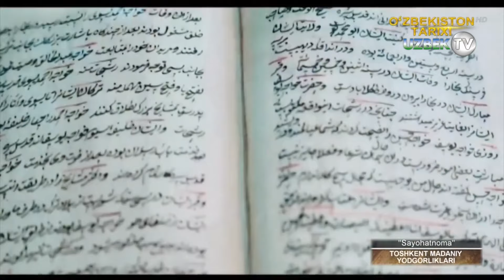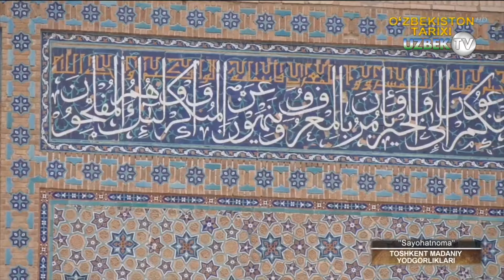Зангиота зиёратгоҳига саёҳат | Sayohatnoma